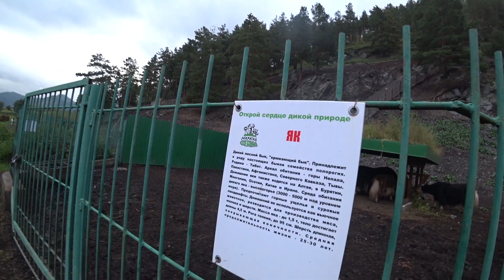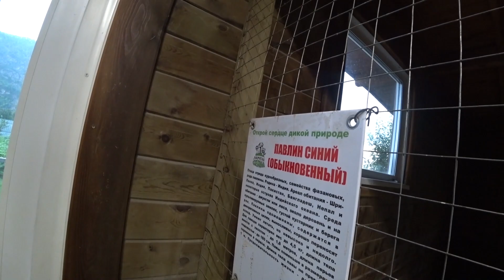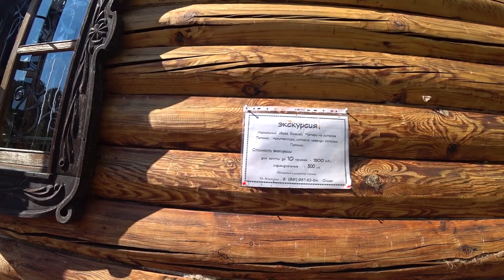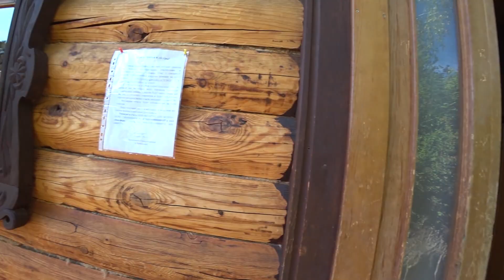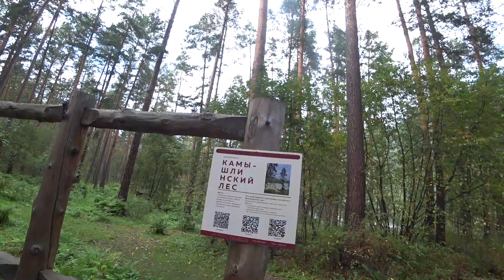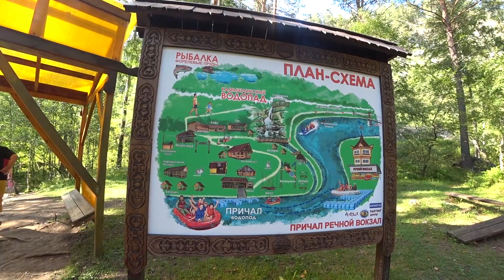Чемал Горный Алтай, Остров Патмос, Камышлинский водопад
04:41 Лохматая ферма
11:09 Остров Патмос
32:18 Дорога на камышлинский водопад